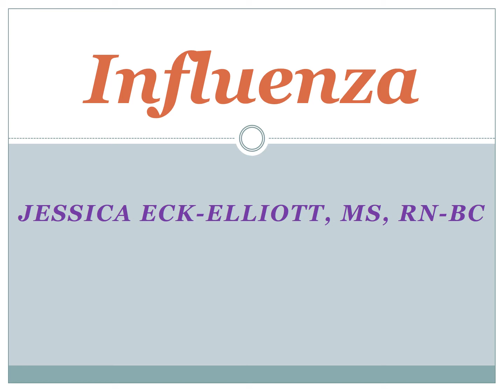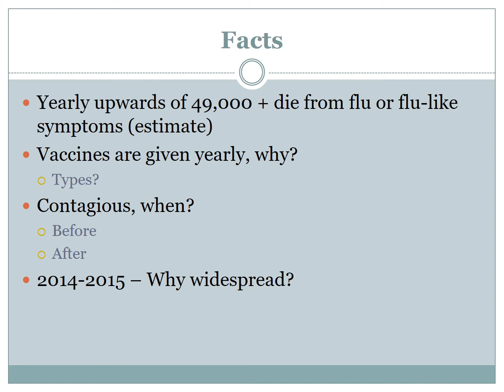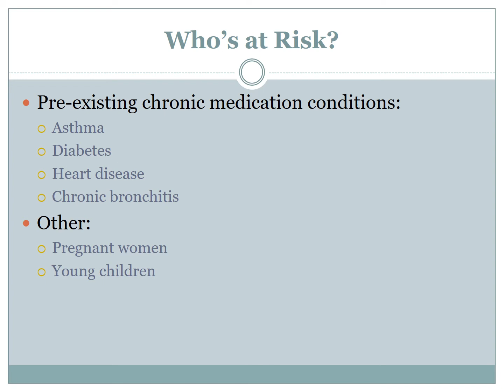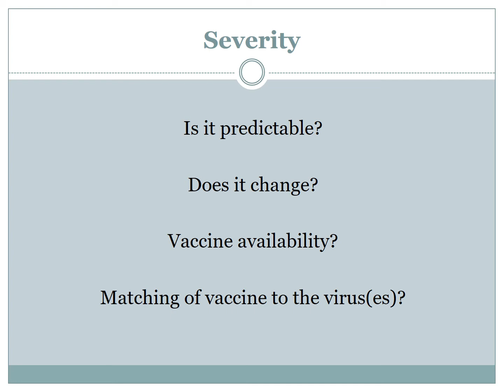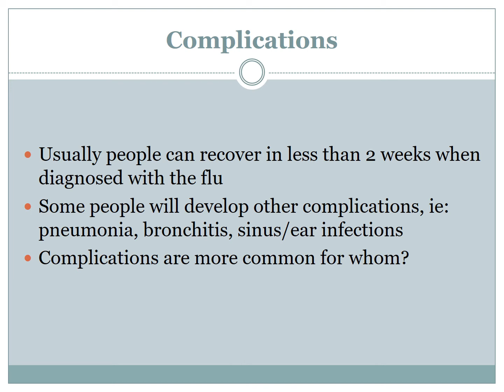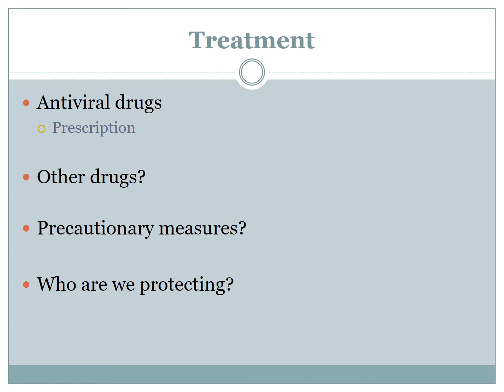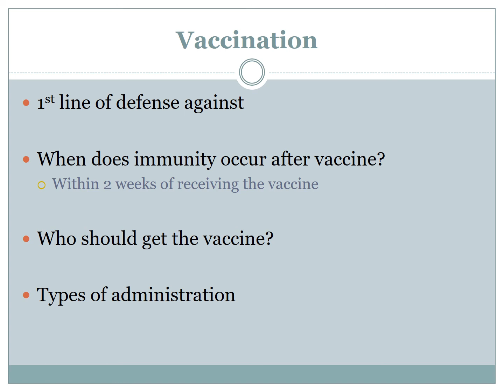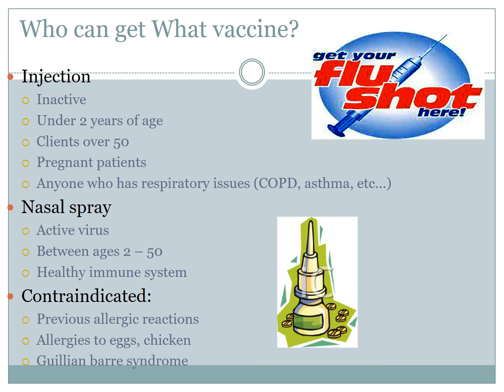Influenza Exemplar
This presentation goes through the nursing care and plan for patients in regards to influenza, the illness and the vaccine.